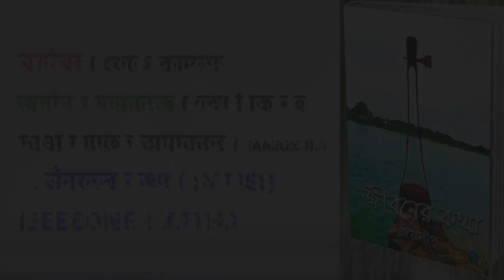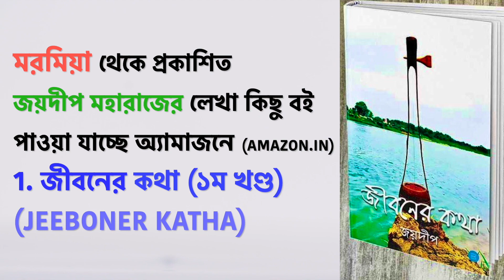শ্রবণ ও যাপন (Listening & Living)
আমাদের জীবনে শাস্ত্রীয় সঙ্গীত বা রাগ-রাগিণীর প্রভাব কেমন? তার সম্ভাবনা কতটা সুদূরপ্রসারী?
বহরমপুরের সাংস্কৃতিক গোষ্ঠী ‘সৃষ্টিসুখ’ জিয়াগঞ্জের লক্ষী টকিজে একটি মনোজ্ঞ সঙ্গীতানুষ্ঠানের আয়োজন করেছিলেন ৬’ই মার্চ, শনিবার, সন্ধ্যায়।
সেই আসরের সূচনায় ধ্বণি, শব্দ, সুর, ছন্দ ও নৃত্য কেমন ভাবে আমাদের জীবনে স্পন্দিত হয়ে আছে, সেই বিষয়ে একটু ছুঁয়ে দেখার চেষ্টা হোল।

Amazon-এ জয়দীপ মহারাজের যে সকল বইগুলি পাওয়া যাচ্ছে —

Flipkart-এ জয়দীপ মহারাজের যে সকল বইগুলি পাওয়া যাচ্ছে —

মরমিয়া আশ্রম থেকে বই ও পত্রিকা সংগ্রহ করতে WhatsApp করতে পারেন 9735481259 অথবা 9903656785 নম্বরে।

জয়দীপ মহারাজের আরও লেখা পড়তে ফেসবুকে Maramia গ্রুপে যোগ দিন।

মুর্শিদাবাদের আজিমগঞ্জে "মরমিয়া" আশ্রমে জয়দীপ মহারাজ থাকেন। ওনার সাথে দেখা করতে বা কথা বলতে চাইলে আশ্রমে আসতে পারেন।